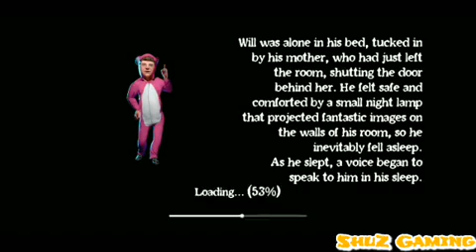Nightmare Gate - Bad ending gameplay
Do you want to escape from hell? or will you help your sister to return to our house?

Nightmare Gate tells the terrifying story of a boy who, after being kidnapped by demons, tries to return to the surface by going through the different hells during his ascent.
Will was alone in his bed, tucked in by his mother, who had just left the room and shut the door behind her. He felt safe and comforted by a small night lamp that projected fantastic images on the walls of his room, so he inevitably fell asleep.
As he slept, a voice began to speak to him in his sleep.

-Will, Will, Will, Will, wake up and come and play with us, your little sister is having a great time!

ShuZGaming#9078